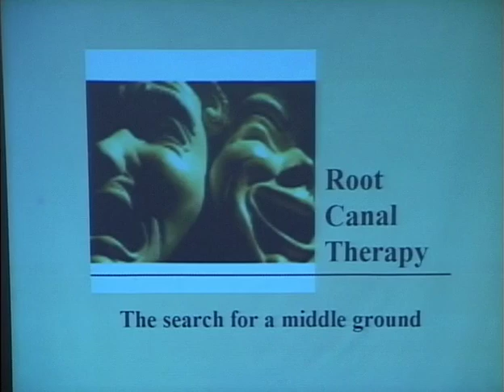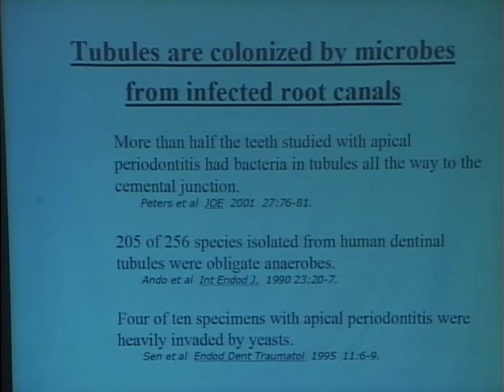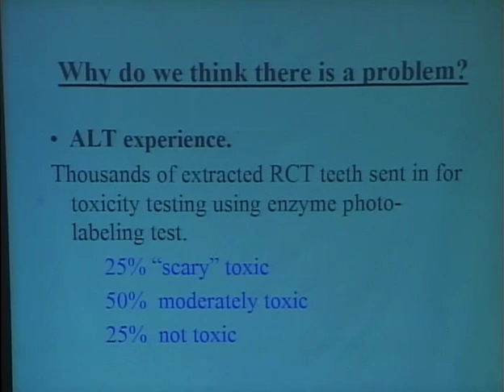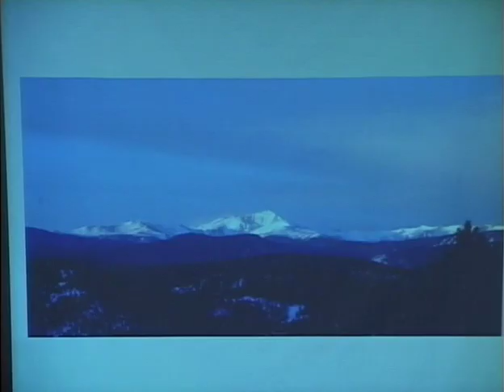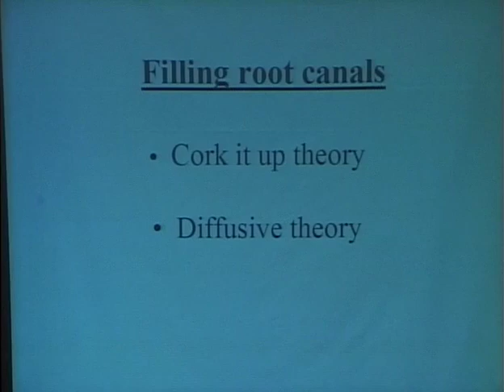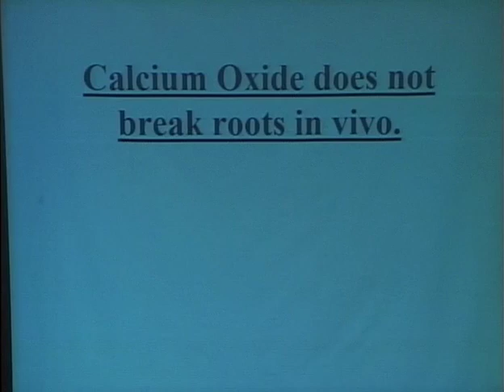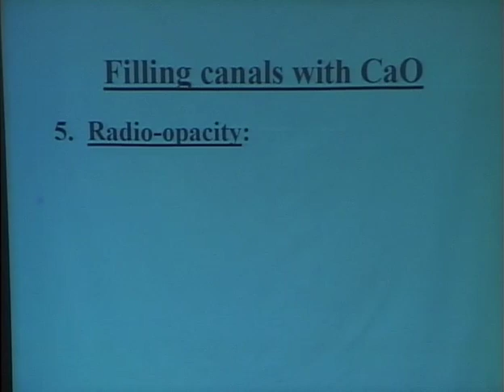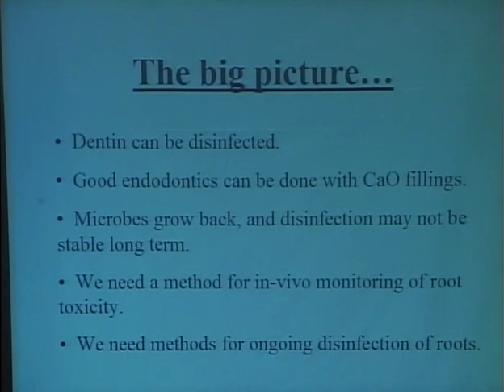Dr. Steve Koral discusses alternative materials for obturation in root canals IAOMT Kansas City 2005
Is there a middle ground between uncritical acceptance of root canal treatment, and uncompromising rejection of the technique? Can alternative materials and techniques yield a more biologically acceptable outcome?